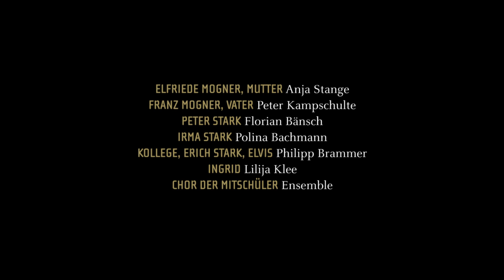HUNGERLEIDER, Theater Hof 2014/15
Schauspiel von Roland Spranger

Uraufführung!

PREMIERE Freitag, 13. Februar 2015
Studio // ca. 1.30 h ohne Pause

MITWIRKENDE
INSZENIERUNG Antje Hochholdinger
BÜHNE UND KOSTÜME Imme Kachel
DRAMATURGIE Thomas Schindler
REGIEASSISTENZ UND ABENDSPIELLEITUNG Mareike Schäfer
SOUFFLAGE Katrin Tejkl

ELFRIEDE MORGNER Anja Stange
FRANZ MORGNER Peter Kampschulte
PETER STARK Florian Bänsch
IRMA STARK Polina Bachmann
KOLLEGE, ERICH STARK, ELVIS Philipp Brammer
INGRID Lilija Klee
CHOR DER MITSCHÜLER Ensemble

STÜCKINHALT
Die Geschichte der Stadt Hof ist eng verbunden mit der Geschichte der „Flüchtlinge“. Das Flüchtlingslager Hof-Moschendorf war das größte in Bayern, allein bis Herbst 1950 wurden hier etwa 600.000 Menschen betreut. Der Anteil der Flüchtlinge und Vertriebenen lag im Landkreis Hof bei 25-30 % (laut Volkszählung 1950).

Für den Autor Roland Spranger lag als Kind die „Heimat“ in den Geschichten seiner Großeltern immer woanders. An einem fernen Ort. Aufbewahrt in einem großen Karton mit Fotos von Hochzeitspaaren, Häusern, Kinderleichen und fantastischen Felslandschaften. Dazu Überlieferungen aus Orten, an die man während des Kalten Kriegs nicht mehr so einfach kommen konnte. Feindesland.

Roland Spranger möchte sich nicht anmaßen, von „Flucht“ und „Vertreibung“ an sich zu erzählen. Seine Sicht muss die eines Nachgeborenen sein. Seine Geschichte spielt in den ausgehenden 1950er Jahren, als die halbwüchsigen Kinder sich schon an der neuen Heimat orientieren: den Versprechungen, die das Wirtschaftswunder, Hollywood und der Rock’n’Roll für sie bereithalten. Die alten Werte und der Hochglanz amerikanischer Kultur prallen aufeinander.